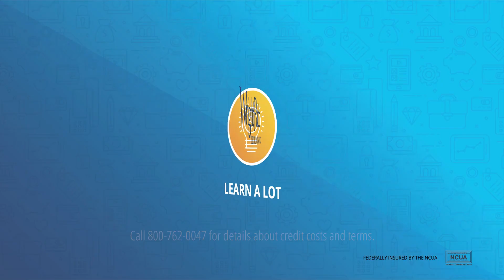First Time Home Buyer Advice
Learn who qualifies as a first-time homebuyer and what options are available to them such as a lower down payment. Discover what FHA stands for and how CU Realty can help you. Save Better, Borrow Smarter, Learn a Lot. Wright-Patt Credit Union is making life a little easier.